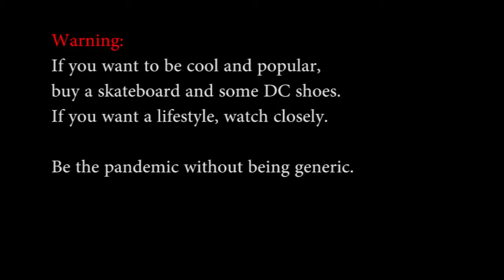Hey look i got me a GOPRO - Episode One